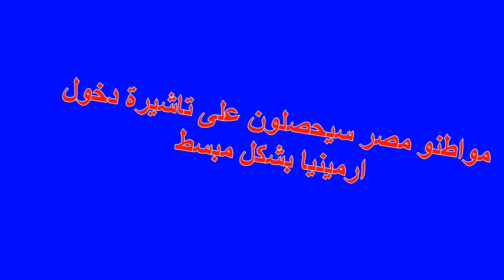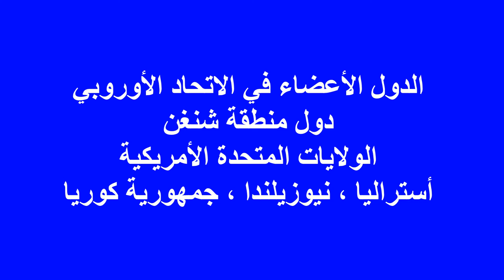مبروك للشعب المصري فيزا ارمينيا